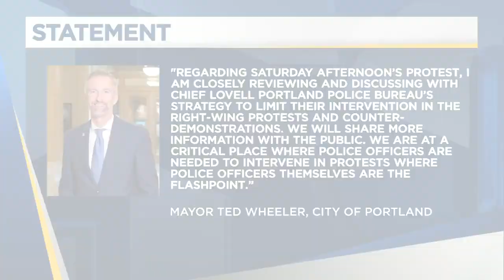Business owners on edge as riot declared in Portland for 4th night in a row